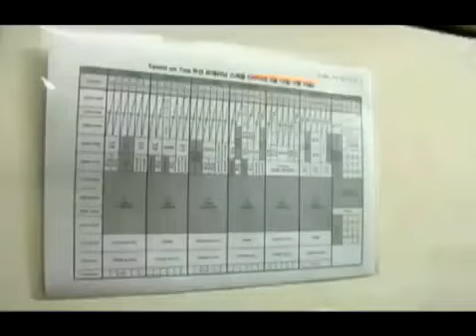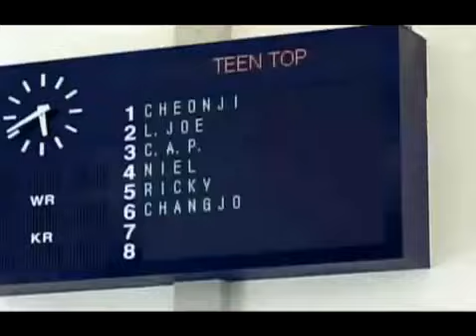Teen Top Funny Pre Debut on MTV Vice Guide to Everything in english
This video is about cute and funny Teen Top Members cap, chunji, ljoe, niel, ricky, changjo before their official debut.